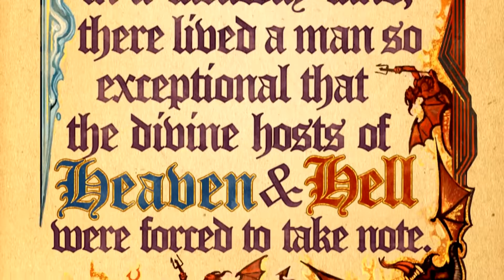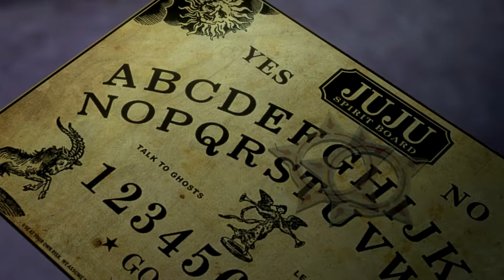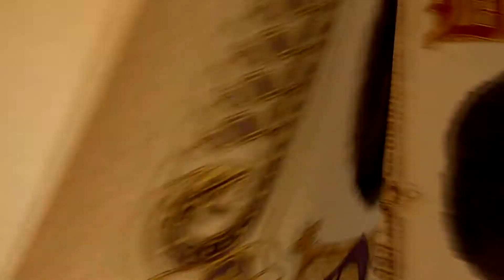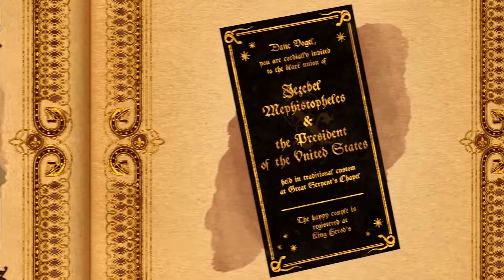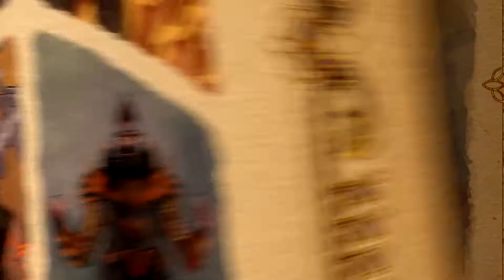It's Off to Hell We Go: Saints Row: Gat Out Of Hell - #1 + Giveaway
First "gameplay" footage of my Saints Tow: Gat Out Of Hell Let's Play. Shoot'em in the face!!!

I am doing a giveaway in which the prize will be a PC Steam copy of the newest Saints Row game: Gat Out Of Hell.
The contest will end on Thursday at 11:59pm EST, and I will announce the winner on Friday's video.
Good luck everybody and cheers.